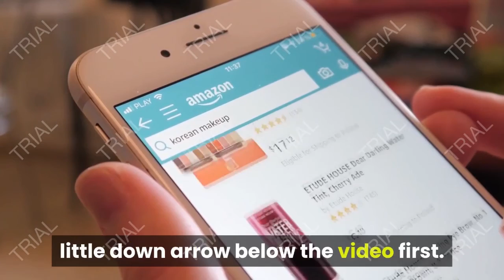Review Maclaren Quest Stroller- Full-featured, lightweight and compact. Newborn Safety System and c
- Amazon Quick Link!

I had such a hard time finding a review of the 2018 Maclaren Quest, so I was reluctant to purchase. I'm so glad I did because it turned out to be our DREAM stroller!

What I was looking for: A lightweight, easy-to-transport stroller with the features of a full-size stroller. I wanted comfort for baby (big canopy, multi-recline seat, plush fabric, extendable leg rest) and us (ergonomic handles positioned at a comfortable height, shoulder strap, easy to maneuver) at around 15 lbs or less. I strive to be a minimalist (hard to do with a baby!) and was resistant to the idea of a separate "travel" stroller and "neighborhood walk" stroller. I searched for weeks to find ONE stroller that could be easily lifted in and out of the car trunk for errands, handle neighborhood sidewalks well, AND fold up nicely for travel.

I found a lot of positive reviews for older Quest models, but none of this new one, which features improvements like single front wheels for more agile maneuverability and a massive extended canopy that almost completely covers baby.

I purchased this and the 2018 Uppababy G-Luxe (which has lots of positive reviews online) to do a side-by-side comparison and "test run" with my 6 month old baby in our home. The G-Luxe arrived first and I actually thought I'd keep it until the Quest came a day later and immediately won me over. While the G-Luxe is definitely very nice (soft, plush fabric, a sturdy frame and a generously sized basket stand out to me as its best features) the Quest has a leg up for the following reasons:
- The Quest has a lifetime warranty plus self-serviceable parts, so if you need to replace your wheels for a second child, for example, that's an option
- The Quest is noticeably lighter weight compared to the G-Luxe
- The canopy is significantly larger
- It feels more agile to steer
- You can purchase a separate newborn "carrycot" (bassinet) that fits into the Quest, which makes this stroller usable from birth (I wish I'd known this, as my baby outgrew his infant carseat and heavy coordinating stroller by 6 months)
- The foam handlebar covers are much more comfortable than Uppababy's plastic ones
- Perhaps most importantly (since this is an umbrella stroller, after all, and I imagine most people intend to use it for travel or at least frequent transport): The Quest is WAY easier to fold up. The G-Luxe requires you to push in a button AND pull a lever on the same handle with one hand, which is really cumbersome and actually aggravated my wrist.

If you're on the fence, I highly encourage you to give the 2018 Quest a try. Not only is this one of those baby products that just makes a parent's life easier, it's a quality investment that I imagine will last through multiple children with plenty of use.